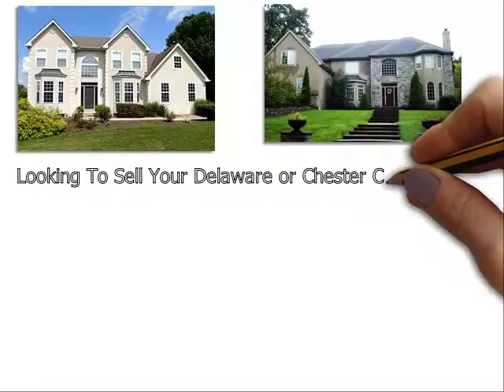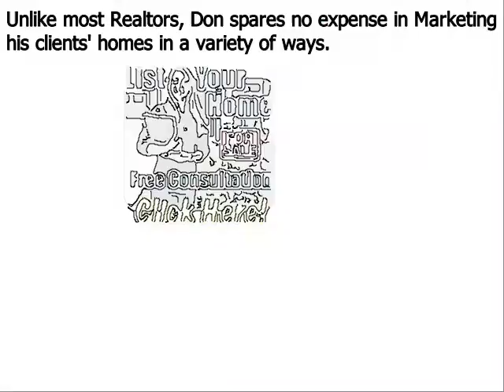List My Home West Chester PA - Don Dowd Group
Don Dowd has been one of the top real estate agents in Delaware County, West Chester-Chester County, and Montgomery County of Pennsylvania for several years. As a premier seller’s agent, he provides insight into some common reasons sellers end up with expired listings
Top West Chester PA realtor Don Dowd has seen all types of real estate markets. And even during the major market downturn of the late 2000s, he was able to consistently sell homes and rank near the top in sales of all RE/MAX agents throughout West Chester Pennsylvania. Dowd remains one of the top selling realtors in the region because he employs numerous ‘out of the box’ marketing methods that give his clients a major competitive advantage under all market conditions. These include:
• Many more…

About Don Dowd Top Realtor West Chester PA:
Don Dowd is a RE/MAX Main Line real estate agent and member of the prestigious National Association of Realtors. Don has been in sales for almost his entire adult life and began his career in real estate at age 22. From 2010 through 2014, Don consistently ranked in the top 5 in sales out of over 3200 RE/MAX agents in West Chester, and he is poised to surpass those figures in 2015. What sets Don apart from most realtors is his ability and willingness to invest the resources necessary to properly market his clients’ homes. He accomplishes this by retaining 99% of the commissions he earns as opposed to most real estate agents that keep only 50%. His superior resources and exceptional negotiating skills make Don Dowd one of the top realtors in the region.

List My Home West Chester PA 19380